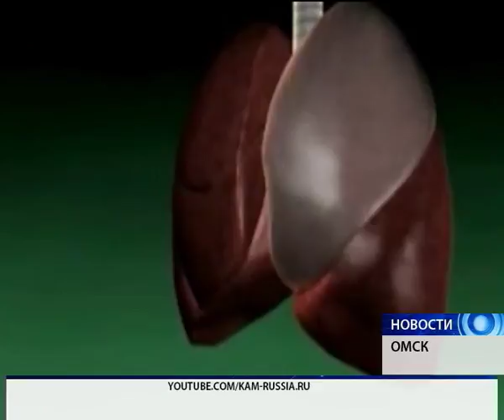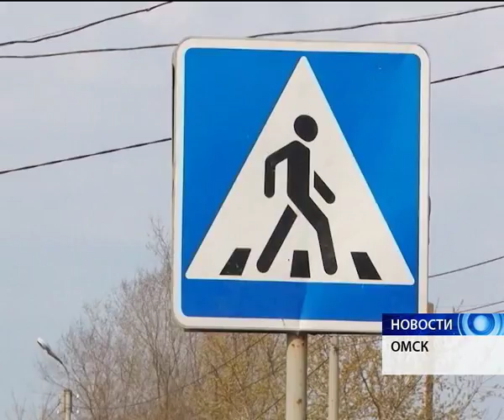Новости от 04.05.2017.